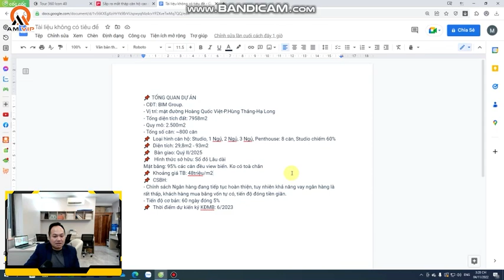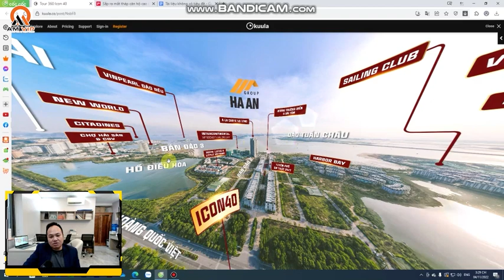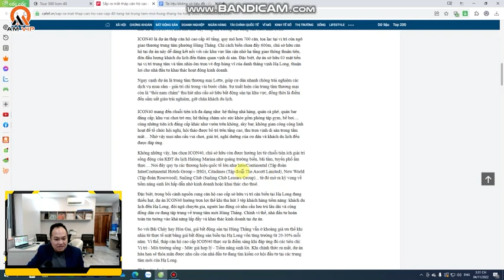REVIEW DỰ ÁN ICON40 - CHUNG CƯ CAO CẤP NHẤT TP. HẠ LONG - 11/2022 | BĐS.AM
Dự án ICON40 - Chung cư cao cấp nhất TP. Hạ Long - 11/2022

ICON40 là dự án tháp căn hộ cao cấp 40 tầng, quy mô hơn 700 căn, tọa lạc tại vị trí cửa ngõ giao thương trung tâm phường Hùng Thắng. Chỉ cách biển chưa đầy 600m, chủ sở hữu căn hộ tại dự án này dễ dàng kết nối với các khu vực lân cận nhờ hạ tầng giao thông thuận tiện, đón đầu lượng khách du lịch đến thăm quan vịnh di sản. Đặc biệt, dự án sở hữu 03 mặt tiền tại vị trí trung tâm và tầm nhìn ôm trọn vẻ đẹp hùng vĩ của danh thắng vịnh Hạ Long

- Sản xuất nội dung:
+ Kịch bản/MC: Duy Anh
+ Quay phim/Biên tập: Vũ Hà/Hồng Sơn
+ Hậu kì/Phát hành: Vũ Hà/Hồng Sơn
✨Bất động sản AM - Nhà đất Quảng Ninh✨
📍Địa chỉ: 29 KĐT Bến Đoan, Phường Hồng Gai, TP Hạ Long